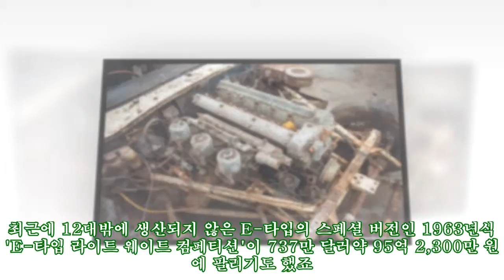헛간에서 건진 영국산 이 똥차의 값은 얼마나 할까요?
,E-TYPE,E-타입,가장 아름다운 자동차,스포츠카,시리즈 1,영국차,재규어,재규어 E-타입,
헛간에서 건진 영국산 이 똥차의 값은 얼마나 할까요? 이 처참한 몰골을 한 자동차의 값어치는 얼마나 할까요? 상태가 정말 말이 아니죠. 속된말로 똥?차입니다. 차에 대해서 별 관심이 없는 사람이 보면 벌써 폐차장으로 갔어야하는 고철덩